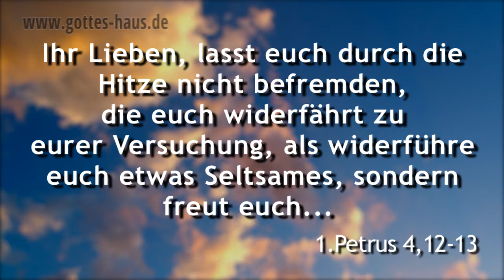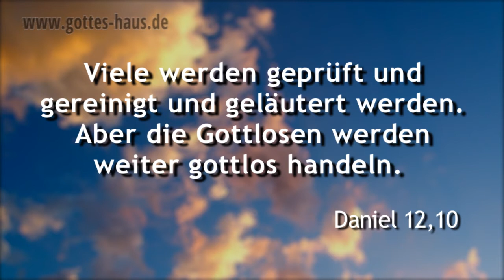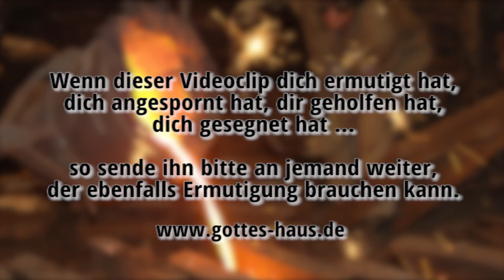Von der Sonne geprüft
Gab es in deinem Leben Zeiten, in denen du dich wie in einem Schmelzofen gefühlt hast? Gehst du vielleicht sogar gerade jetzt durch eine „heiße Phase"? Schmelzöfen werden benötigt, um Metalle zu reinigen und zu läutern -- doch die Bibel verwendet dieses Bild auch für Menschen, deren Glaube durch Prüfungen geläutert wird.

Unser Glaube soll sich als rein, standhaft, bewährt und tragfähig erweisen. Deshalb lässt Gott Zeiten zu, in denen wir geläutert werden:

Ihr Lieben, lasst euch durch die Hitze nicht befremden, die euch widerfährt zu eurer Versuchung, als widerführe euch etwas Seltsames, sondern freut euch...
1.Petrus 4,12-13

Der griechische Begriff des Wortes Läuterung lautet „eilikrinäs". Er ist aus den Wortstämmen „Sonne" und „prüfen" zusammengesetzt und bedeutet: „Von der Sonne geprüft".

Geläutert ist demnach ein Mensch, dessen Leben im hellen Licht der Sonne bestehen kann. Wenn du also gerade durch einen Prozess der Läuterung gehst, dann deshalb, weil Gott will, dass du der Prüfung seines Lichtes standhältst. Er will  dich auf ein ganz neues Level bringen.

Du hast mein Herz geprüft, hast mich des Nachts durchforscht; du hast mich geläutert
Psalm 17,3

Viele werden geprüft und gereinigt und geläutert werden. Aber die Gottlosen werden weiter gottlos handeln.
Daniel 12,10